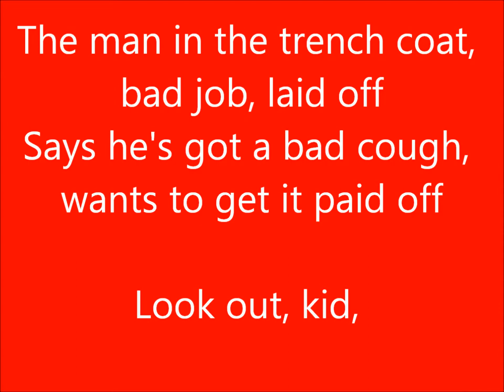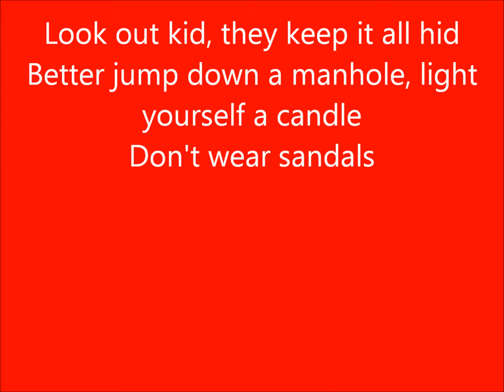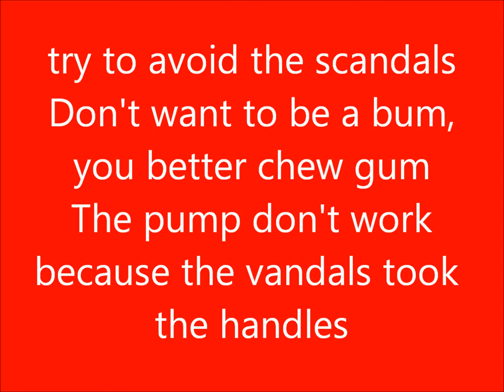Bob Dylan-Subterranean Homesick Blues lyrics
dont own nothing, will take requests, sub, fav, whatever